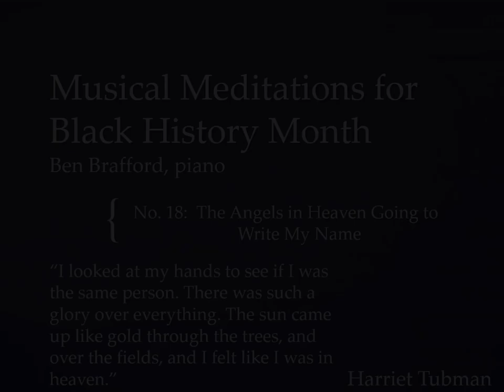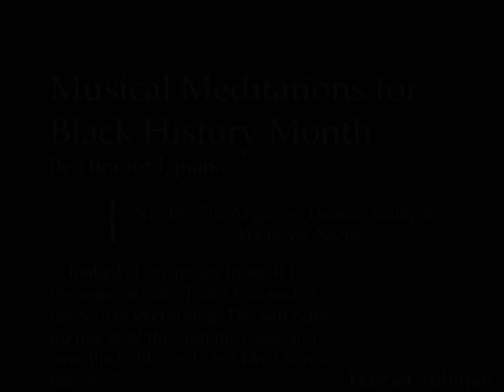Meditations for Black History Month: No. 18, The Angels in Heaven Going to Write my Name